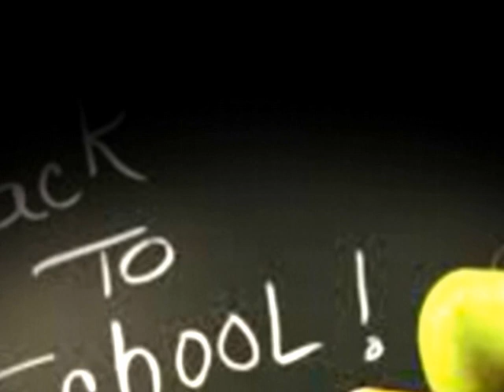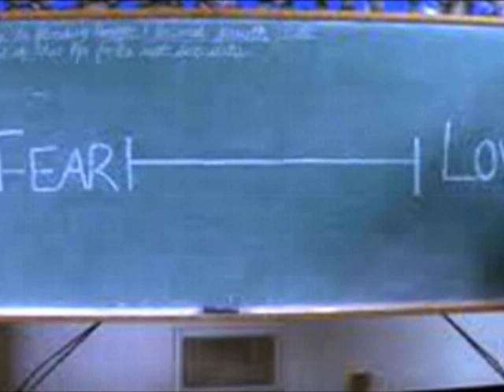MAD WORLD - GIULIETTA JULIET VALENTI (cover)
Do not forget to activate the notifications by clicking on the 🔔
will allow you each time to be informed when I put on line a new video

 “DREAM CATCHER” MY FIRST ALBUM where I put all my love for music,
my feelings and my soul.
 (the lyrics of  the 2 songs “DREAM CATCHER” and “LIKE A RAINBOW”
written by my friend  Janice Zamb © )

GJV